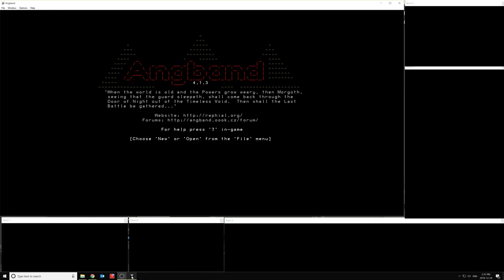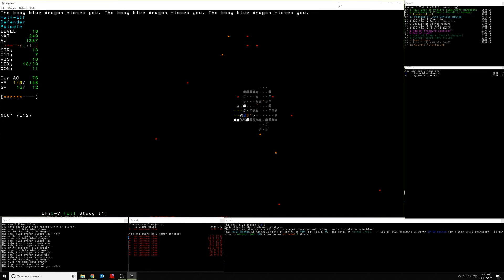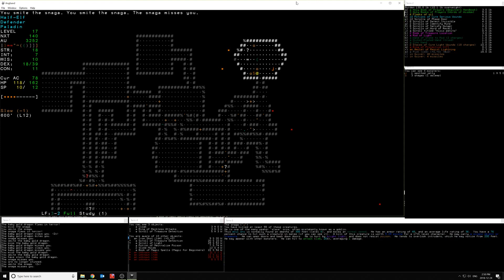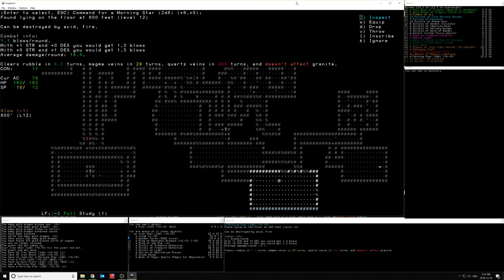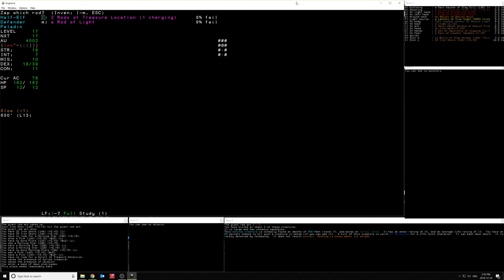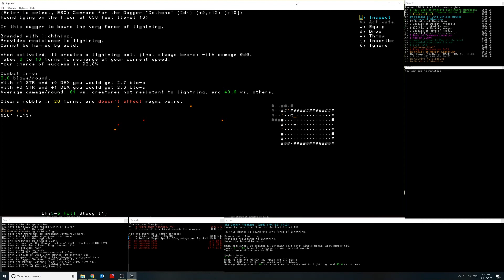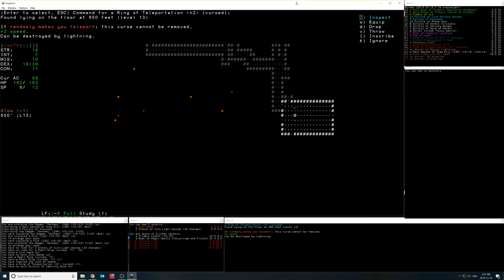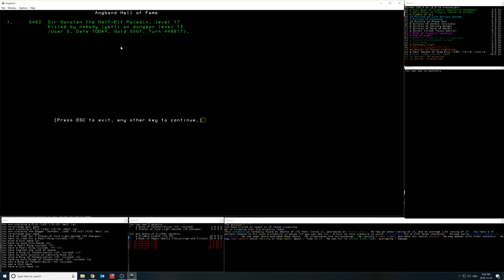Let's Play Angband - Ep12: The Dagger, Dethanc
Episode 12 of a Half Elf Paladin playthrough of Angband Ver. 4.1.3.